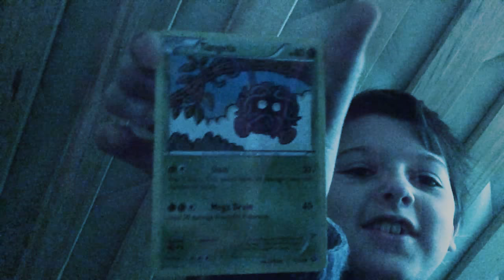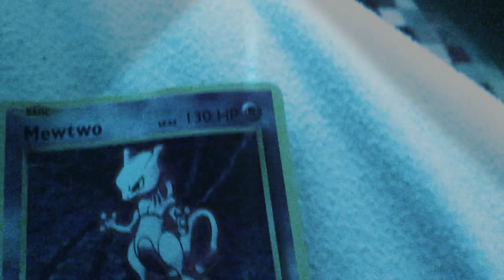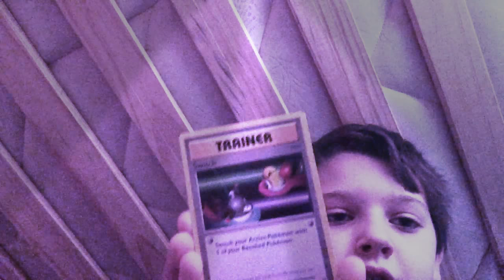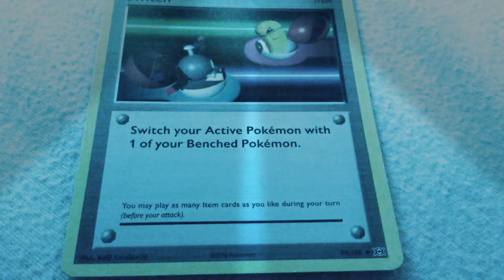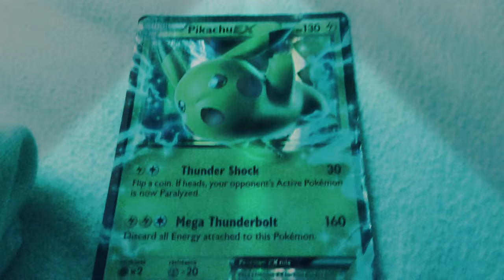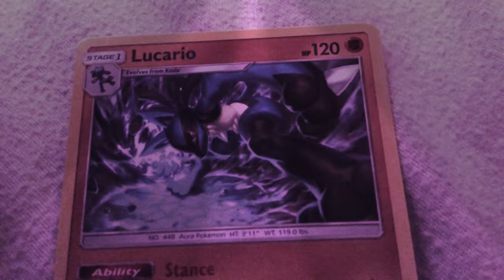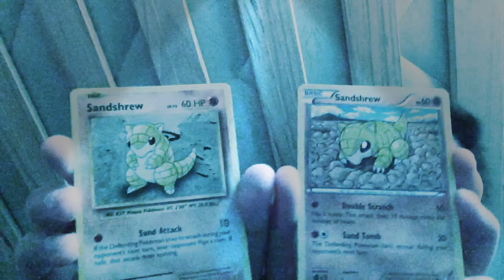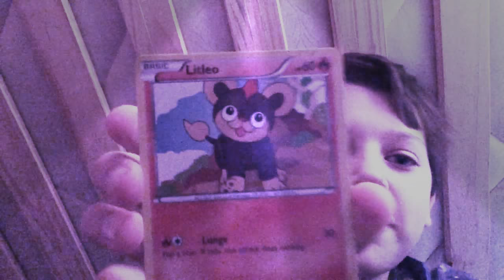Pokemon cards unboxing